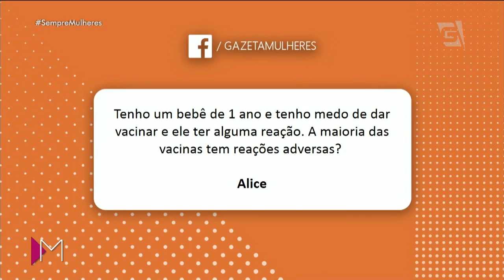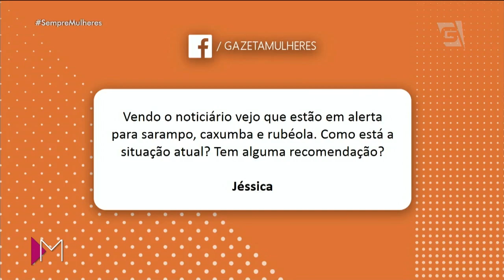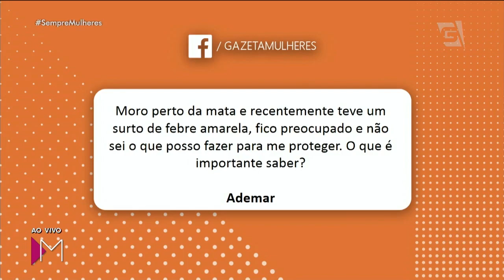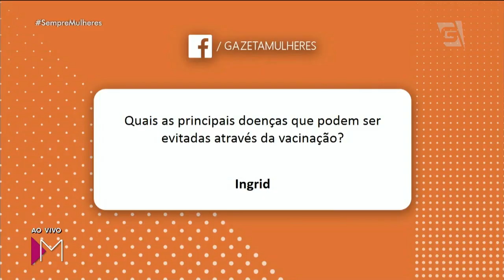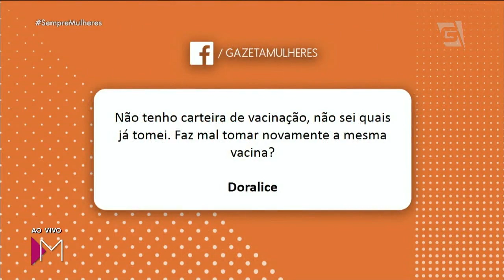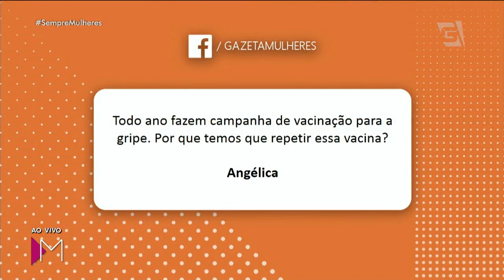Mitos sobre a vacinação - Mulheres (01/10/2018)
É muito importante cuidar da nossa saúde! A Dra. Melissa Palmieri explica quais são os mitos sobre a vacinação.